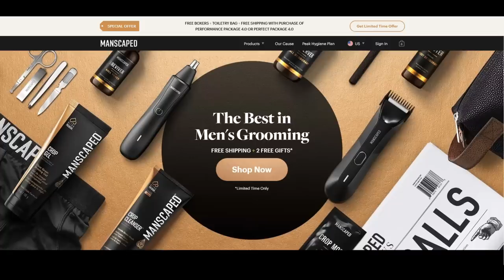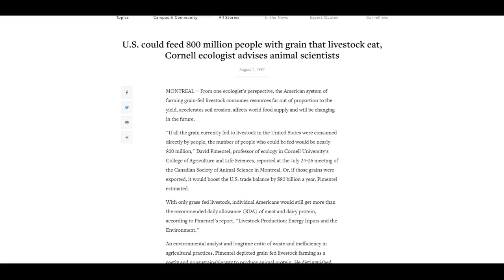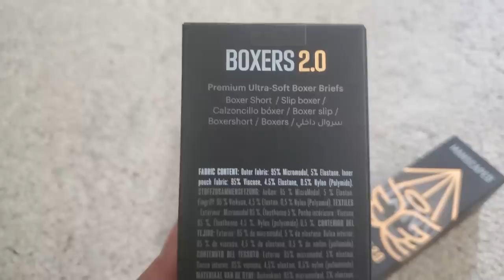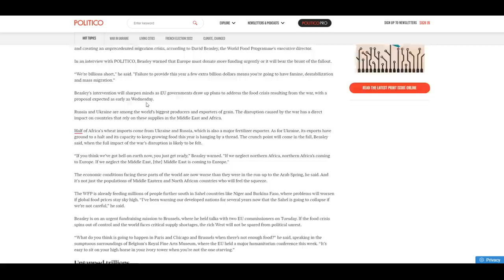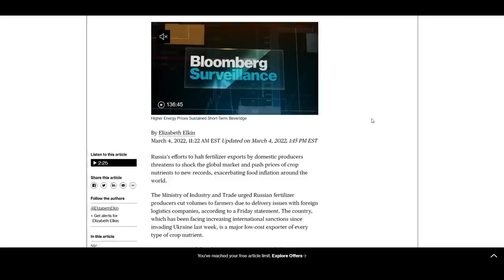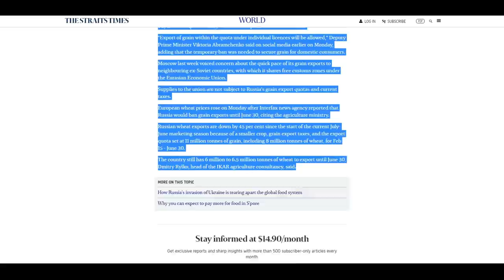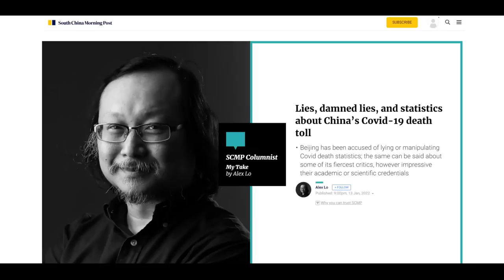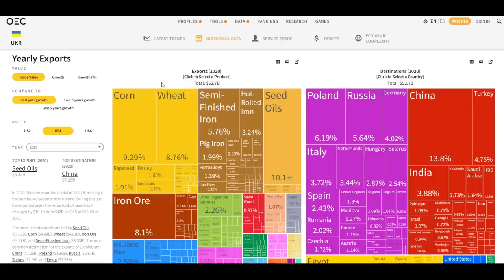Impending Global Food Shortage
Todays video is about the impending global food shortage. Caused by conflict, exacerbated by covid, and reinforced by global superpowers... we are headed (in my opinion) for unparalleled famine in the near future as grain shipments and fertilizer are restricted from the global market.